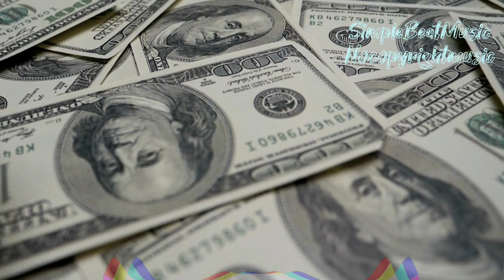Hiphop Background Music Nocopyright, musikgratisnocopyright|Rich- @SimpleBeatMusic#nocopyrightmusic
Background Music Nocopyright, relaxation music| hiphop|Rich - @SimpleBeatMusic

Indulge in the captivating sounds of my latest creation, a laid-back hip-hop track that will transport you to a realm of tranquility. With a soothing beat and effortlessly smooth melodies, this music is designed to be the perfect companion for moments of relaxation and liberation.

In this uplifting composition, the gentle rhythms intertwine with the soulful harmonies, creating an ambiance that is both refreshing and invigorating. As you immerse yourself in the mellow flow, a sense of freedom envelopes your spirit, making you feel like a person unburdened and liberated.

Allow yourself to be swept away by the simplicity of this musical journey. Let the lightness of the melodies lift your mood and guide you to a state of serenity. It's as if you become the epitome of opulence, basking in the luxuries of life while effortlessly unwinding.

Whether you're in need of a musical escape, a soundtrack for a leisurely drive, or a backdrop for your chill-out sessions, this hip-hop gem promises to transport you to a world where worries dissipate and contentment prevails.

Experience the richness of this soothing masterpiece and let your imagination soar on the wings of its harmonies. Click the link to dive into the serene oasis of "Laid-Back Hip-Hop Vibes" now!